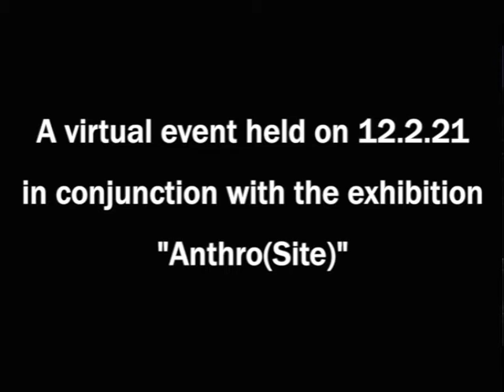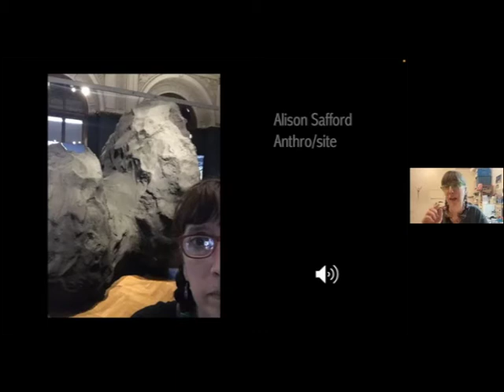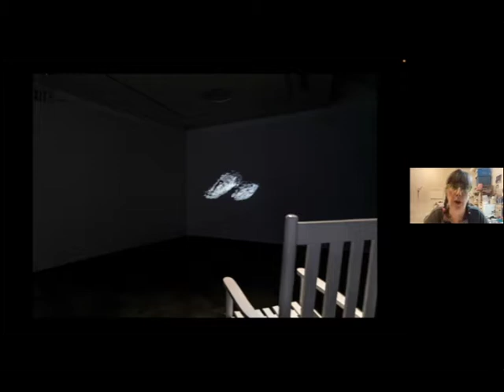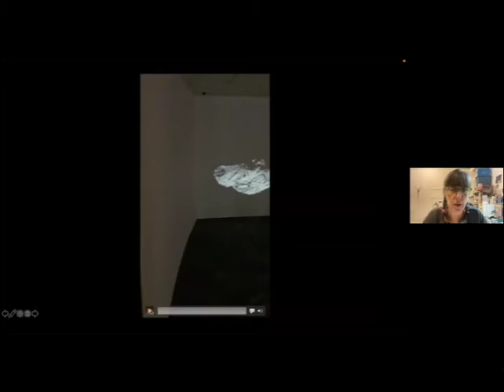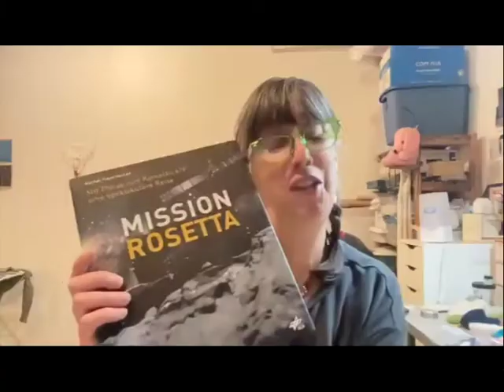Alison Safford in Conversation with Cari Freno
Artist Alison Safford discusses her exhibition, "Anthro(Site)," with Cari Freno, Ursinus Associate Professor of Art and Art History in Sculpture and Drawing. This is a recording of a virtual Zoom event held on December 2, 2021.

Anthro(Site) is Alison Safford’s meditation on the motion of bodies—human, celestial, and terrestrial—as they converge, collide, depart, or reunite through random or cyclical events, instances of migration and mortality, and orientations to place and space.

Anthro(Site) immerses viewers in proximate relationships with objects and issues that make intimate both the macro- and microscopic. Viewers are invited to sit in two rocking chairs that provide privileged encounters with earth and sky. In one chair, the viewer accesses a recording of the Churyumov–Gerasimenko Comet—also designated Comet 67P—hurtling through space. The European Space Agency’s Rosetta satellite’s 2014 rendezvous with Comet 67P sourced detailed recordings from its surface: images surveying its distinctive shape—resulting from a collision of two smaller comets—and the sound of a tonal chirp. Through a chance meeting, two comets become one and achieve synchronicity in a 6.5-year solar orbit. The second chair affords a shimmering subterranean view, reminiscent of the anthracite coal mined in Pennsylvania. Here, matter pulses and breathes in concordance with elegiac chants that emanate from deep within a sculptural mountain range. The galactic and earthly realms meet in central orbs, over which snow squalls across the comet’s surface to an earthly plain; distant events converge and vast expanses diminish. If rocking chairs conjure periods of leisure or contemplation, these vantage points allow personal communion with rhythms of earth and sky.

The felted and beaded objects in the vitrine evoke archaeological relics designed to fill the mouth, as though while gazing skyward, a comet, cloud, or mountain swooped down and merged with the viewer. The viewer thus “speaks” the form in all its beauty and force, bridging distances at a cultural moment when proximity can be equally physical or virtual.